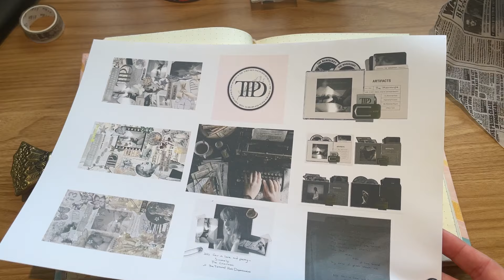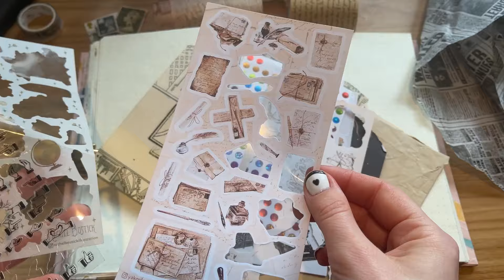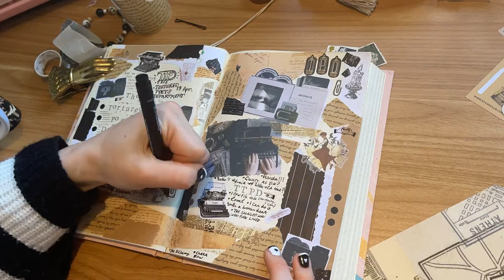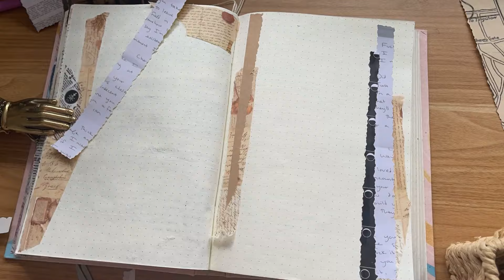Taylor Swift Journal 🖋️ Journal with me: Tortured Poets Department 🩶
from the desk of kia creaTes: calling fellow interns of tHe tortured poets department, come And celebrate the release of this New (double  😱) album with me by maKing eight (!) spreads in mY taylor swift jOUrnal with me! i really enjoyed creating art journal pages with the ttpd aesthetic oF grey/black/white/sepia and files, evidence, typewriters, etc - i hOpe you enjoy the process too 🖋️🩶

🕒 TImE stampS:
00:00 from the desk of kIa creates
01:01 taylor swift journaL
02:10 art supplies
03:40 ttpd title pages
04:48 fOrtnight → but daddy, i loVe him
06:23 frEsh out the slammer → loml
06:58 i can do it with a broken heart → imgonnagetYOuback
07:36 mUsic video analysiS pages (fOrtnight)
08:29 the albatross → robin
08:42 the ManUsCript
09:40 the propHecy
09:56 flip through: finished pages
10:59 and so i enter into evidence.

🔎 cracked the code? reply in a comment and you might just win something special 😉